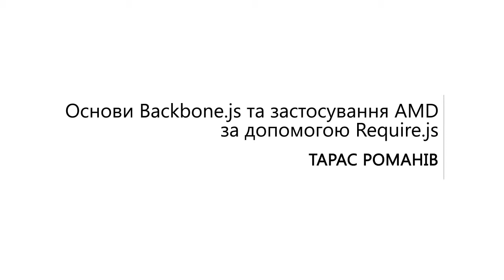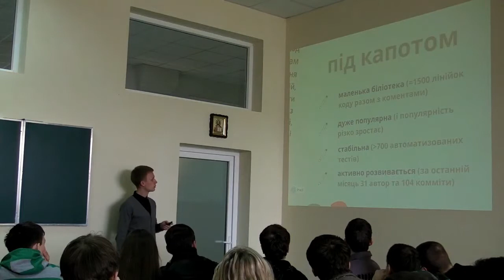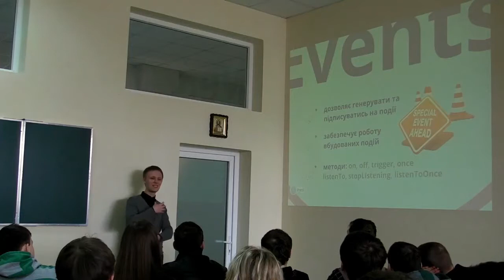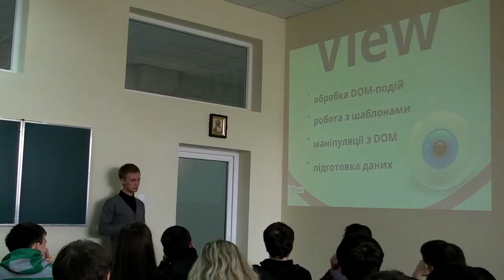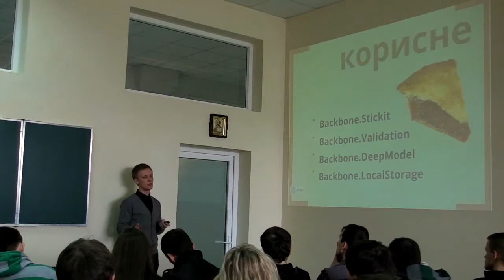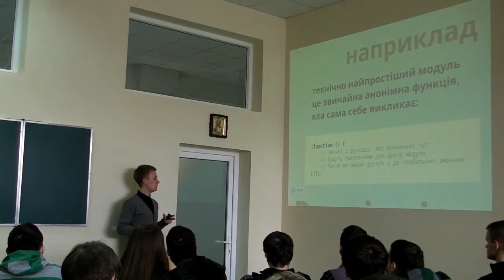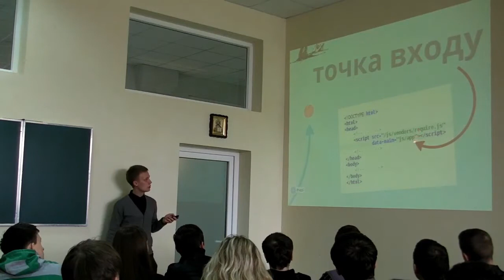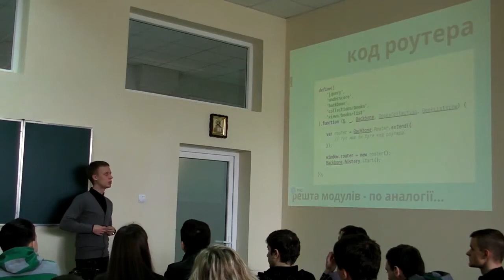08 - Основи Backbone.js та застосування AMD за допомогою Require.js - Тарас Романів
08 - Основи Backbone.js та застосування AMD за допомогою Require.js - Тарас Романів - IT Event 2013 (5)

 Розвиток веб-технологій не стоїть на місці і з кожним днем акценти все більше зміщаються в сторону ""фронт-енду"". Відповідно у проектах стрімко зростає кількість та складність коду на JavaSсript.

В доповіді буде розказано про Backbone.js, який дозволяє структуризувати та правильно організувати код за допомогою моделей, колекцій, роутера та відображень з декларативною обробкою подій. Також буде розказано про Asynchronous Module Definitions (AMD) та як їх реалізувати в проекті на Backbone.js за допомого Require.js.

Доповідь призначена для людей, що мають досвід роботи з JavaScript, але є новачками у вищеописаних технологіях.